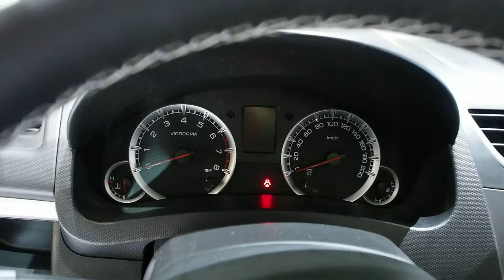Suzuki Swift 1.2 Sergio Cellano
1.2-liter four-cylinder VTVT

Salon international de l'auto de Genève 2014